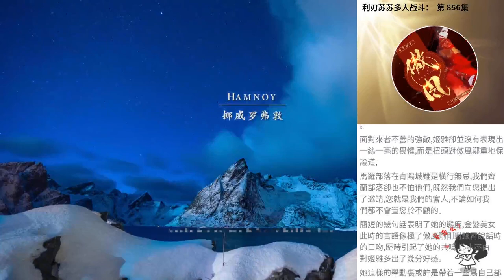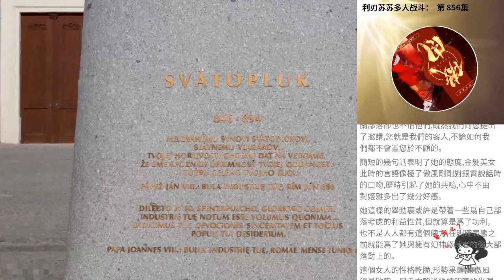利刃蘇蘇多人戰鬥： 第 856集